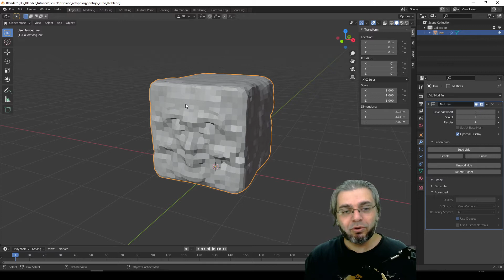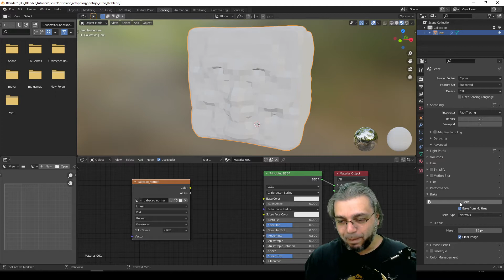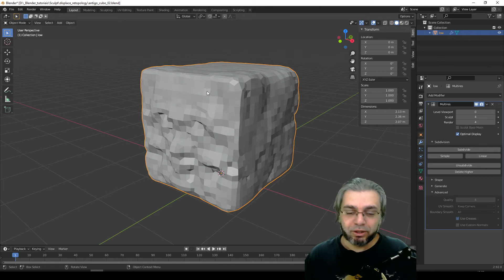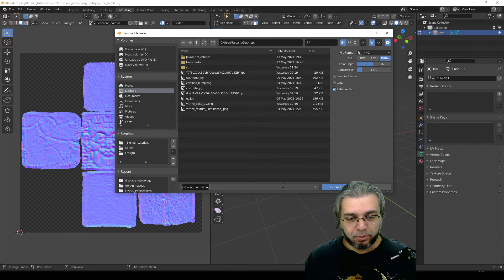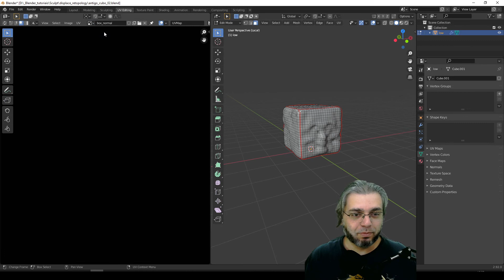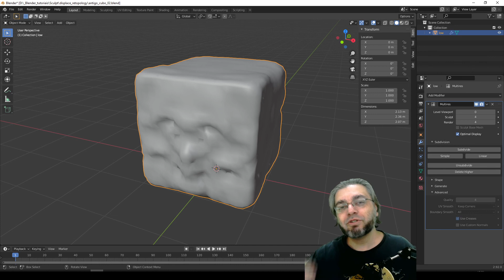Blender - BAKE normal & Displace - Aula 02 - extraindo os mapas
Gostou do vídeo? Faça uma doação via PIX de qualquer valor com a chave:
Na descrição coloque: NOME+ilustradicas e você aparecerá na lista de doadores dos próximos vídeos.

Quer ser assinante do canal e ganhar coisas extras?

Baixe o arquivo do vídeo (procure pela pasta com o nome do ciclo):

Doadores do Vídeo:
Ricardo Bittencourt
Vagner Jeger
Matheus Henrique Vieira Indena
Lauanda Silva (G.I Joe)
Diego A. Padula

Parque Cientec da USP